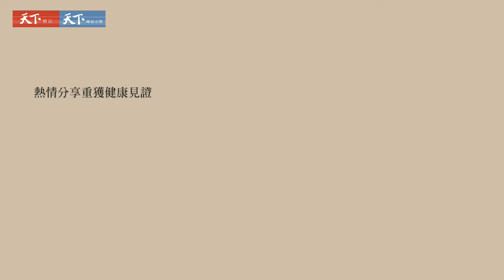蔡璧名「穴道導引」的動作示範：躺著也能做運動，15分鐘讓身心放鬆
穴道導引是一套可可強化身心的無價技術，融合莊子、中醫、太極拳、瑜伽等修鍊精華，由暢銷書《正是時候讀莊子》作者蔡璧名獨創且親身實證！

影片中取《穴道導引》書中「好睡操-任脈功」的一個動作示範，說明穴位正確位置、鍛鍊這些穴位對身體的好處，以及如何用分層收緊、放鬆穴道的方式，協助你能放鬆身心，打開糾結，暢通氣血。

簡單易學，每次只要15分鐘，或坐、或臥、或站，可隨時隨地鍛鍊，無體能限制，每個人都可以輕鬆強化身心在日常生活。

《穴道導引》書籍簡介
從癌三到腫瘤消失，效果顯著的自體療癒
穴道導引是教導我們，如何能做到莊子所說的「形如槁木」、
「墮肢體」、「離形」、「忘形」、「緣督以為經」，
每天練習，讓你告別因文明帶來的身體不適、痠麻疼痛、代謝不良、瘀滯積瘤、頭痛失眠、憂鬱等各式病症，
邁向遠離疾病、身鬆筋柔、神寧氣足的人生！

「一套可以輔佐癌三病人從瀕死歸來的身心技術，理所當然，
可以讓無病的平人、未罹重症的常人循行而上，遠離病苦，
且日益升進，甚至登峰造極。」─蔡璧名

作者蔡璧名曾在八年前罹癌第三期，惡性腫瘤達九公分，
在化療極度痛楚、傷口長期難以癒合之時，轉而尋求自身的力量，結合傳承自武術世家的太極拳、投注學術生涯鑽研的《莊子》、Kriya 瑜伽、以及中醫經穴療法等修鍊精華，
獨創出「穴道導引」身心技術，幫助她抗癌成功。